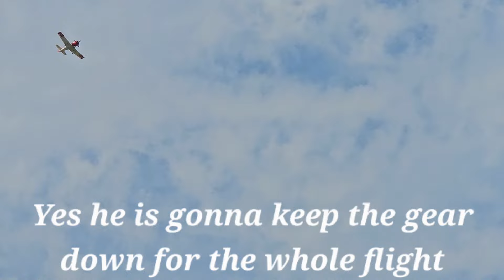T-28 Trojan 1.2m